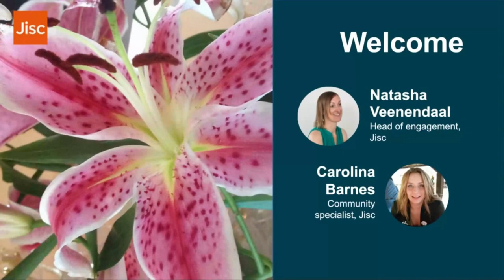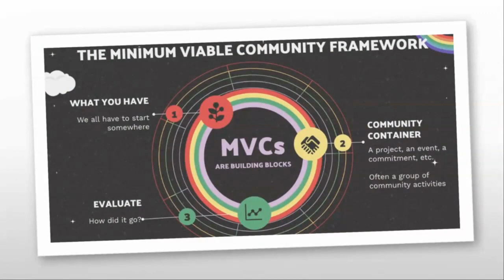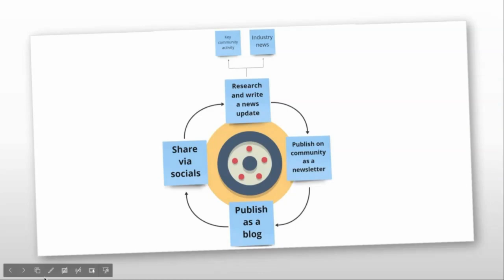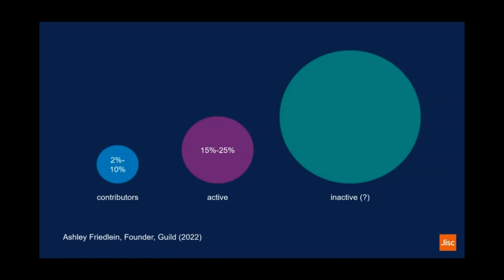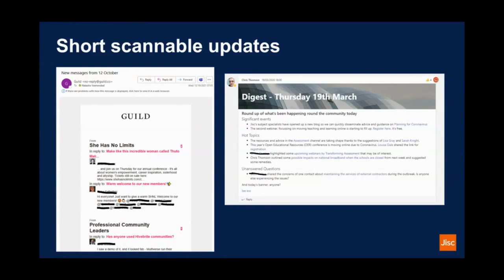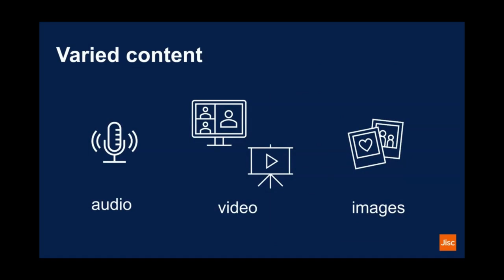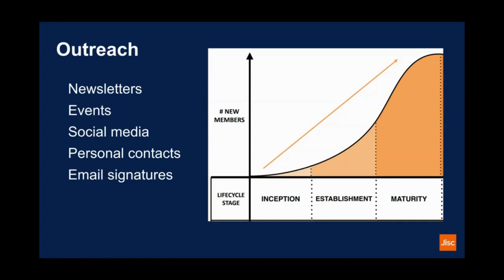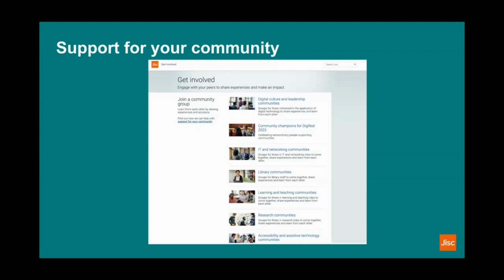AmplifyFE Webinar: Engaging Communities Online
Speakers: Natasha Veenendaal, Head of Community & Engagement and Carolina Barnes, Community engagement apprentice, Jisc

In this session we will talk about practical techniques for encouraging community engagement, learned from facilitating communities across education and research. Online communities can be built around a common interest area, a role type or area of expertise, or for a project. Community participants might be practitioners, managers, leaders, researchers, and students.

We see the value communities provide, such as reducing professional isolation, encouraging collaboration, and solving common problems. For any of that to happen a community facilitator needs to build engagement and create the structures and environment for the community to thrive.